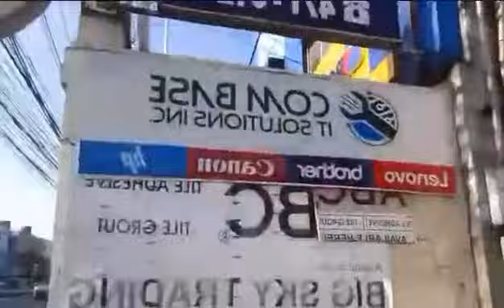PVC DOOR SUPPLIES